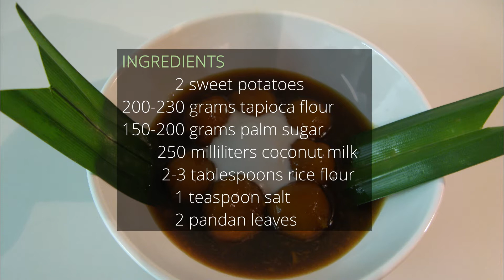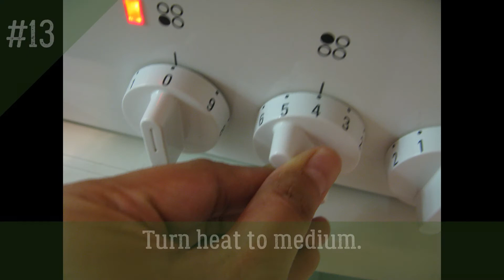[EN] Recipe BUBUR BIJI SALAK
Bubur Biji Salak or Candil is an Indonesian sticky dessert.

Ingredients:

2 sweet potatoes
200-230 grams tapioca flour
150-200 grams palm sugar
250 milliliters coconut milk
2-3 tablespoons rice flour
1 teaspoon salt
2 pandan leaves